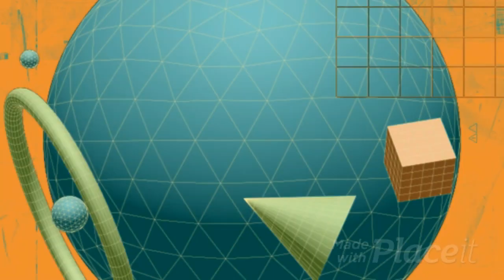Harmoni Silaturahmi Kebersamaan Dalam Suasana Halal Bi Halal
Halal bi Halal menjadi momen penting dalam mempererat hubungan sosial dan memperbaiki ikatan persaudaraan antarmanusia. Tradisi ini melibatkan kunjungan ke rumah saudara, tetangga, teman, dan rekan kerja untuk menyampaikan salam, memohon maaf, dan memaafkan satu sama lain.

makna halal bihalal dalam islam